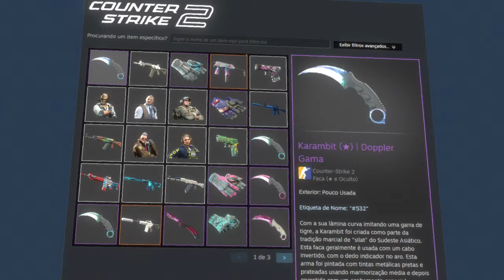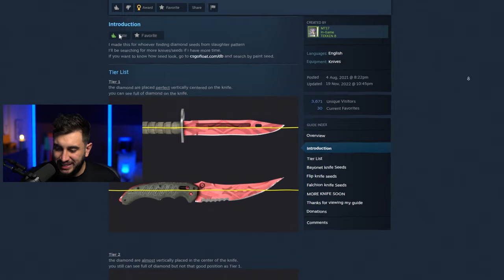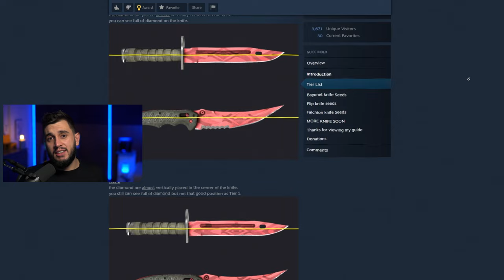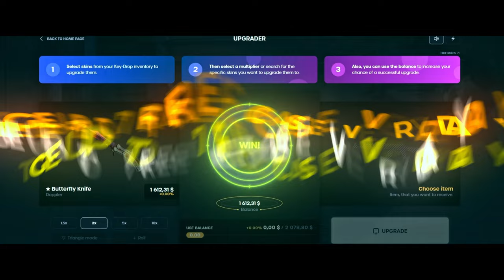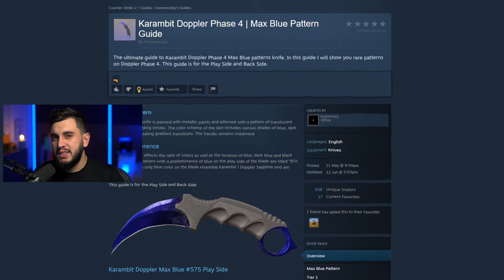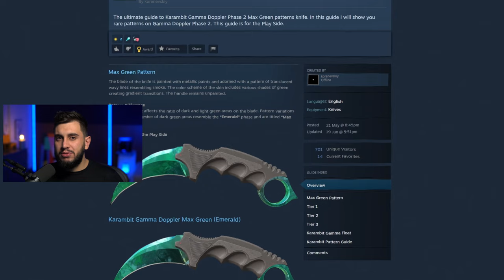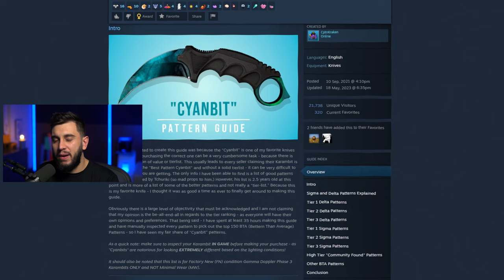Conheça Todas as FACAS RARAS do CS2